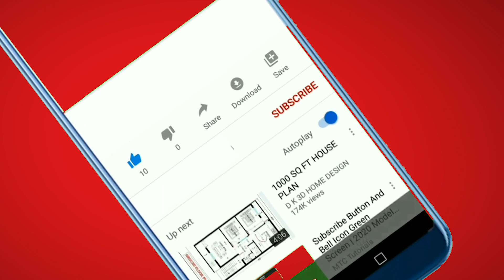The Speculation Surrounding Heartland Season 17 as the Final Season!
With its enduring popularity and longevity, it comes as no surprise that fans and critics alike have engaged in fervent speculation about the show's potential final season. In this video we will explore the various reasons why people think Heartland Season 17 marks the end of this cherished series.

One primary factor contributing to the perception that Heartland Season 17 could be the last season is the natural lifespan of a television show. While some exceptional series may continue for more extended periods, most TV shows tend to have a limited run before coming to a conclusion. Heartland has already had an incredibly successful run, with seventeen seasons under its belt, and it would not be surprising if the producers and creators decide to wrap up the storylines and bid farewell to the characters.